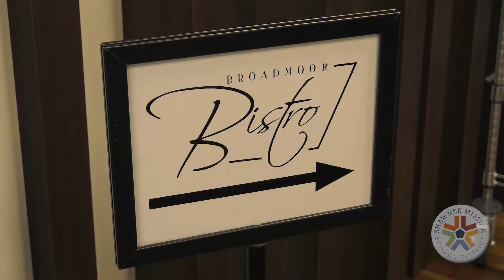Broadmoor Bistro Grand Openining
The Shawnee Mission School District's Broadmoor Bistro held it's grand opening September 13th at the Center for Academic Achievement.  Education never tasted this good! For reservations go to broadmoorbistro.smsd.org.